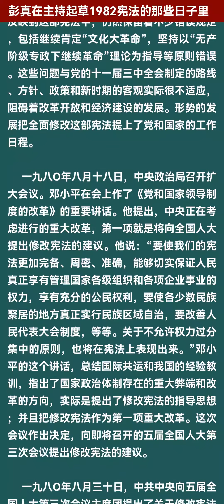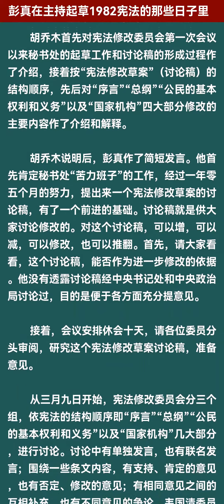中共立法禁止中国人民罢工，中国人民无权罢工，只能进厂当奴隶【彭真在主持起草1982宪法的那些日子里】